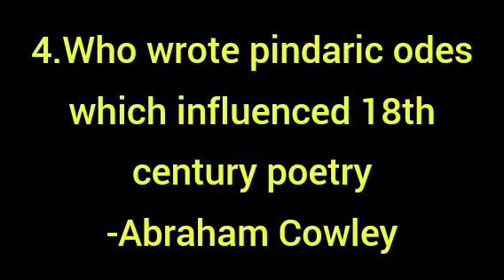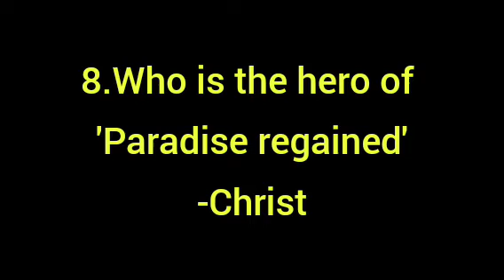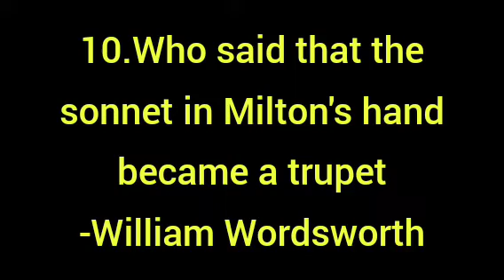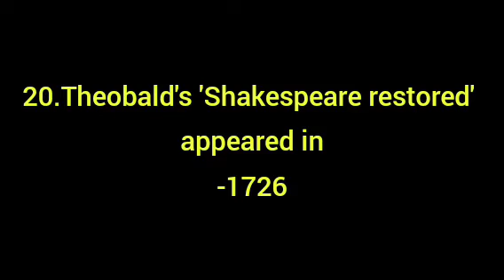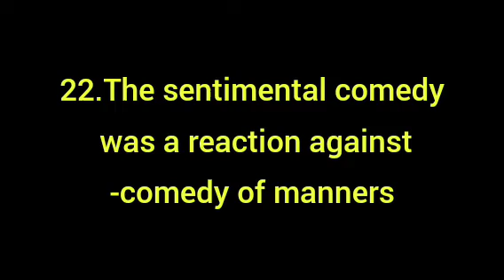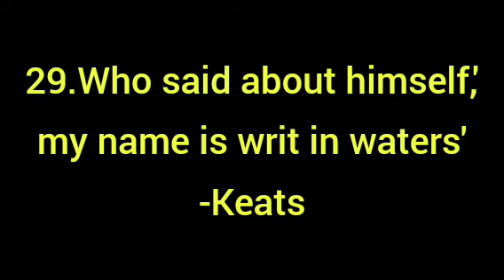30 mcq of English literature for TGT PGT NET GIC lt exam|Ajay Yadav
30 mcq of English literature for TGT PGT NET GIC lt exam|Ajay Yadav